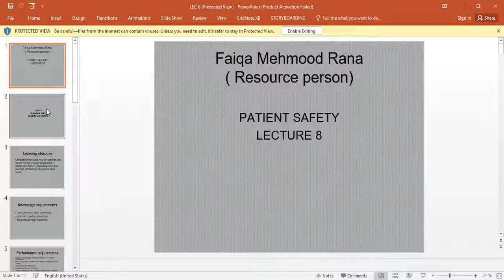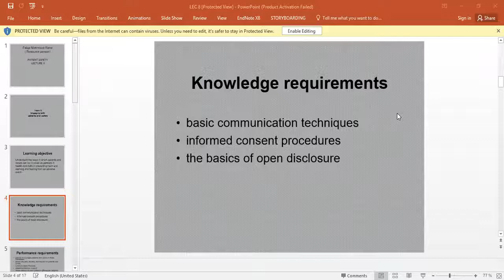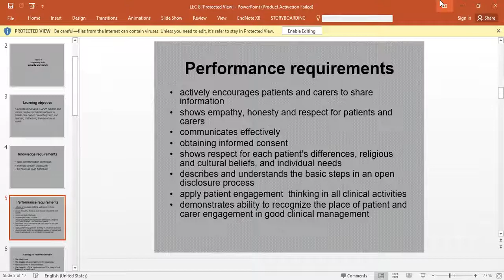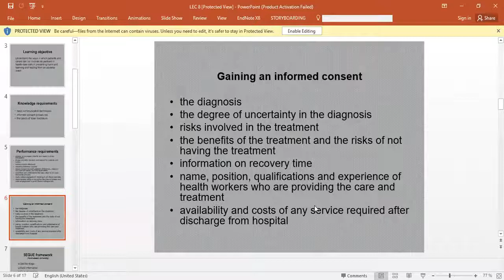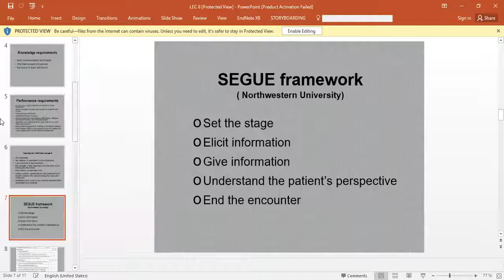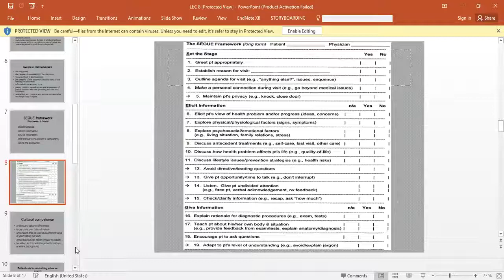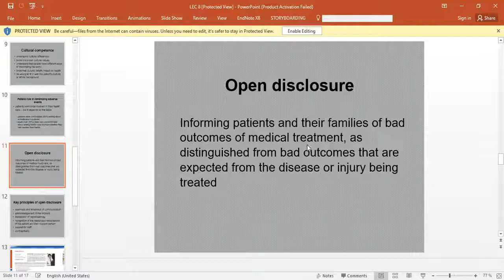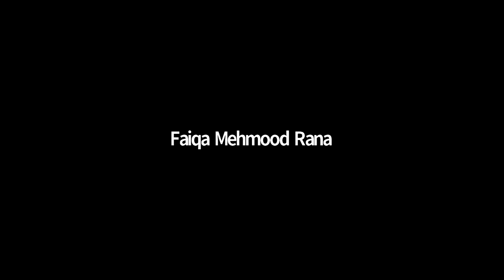Patient Safety - 1 Lecture 8 | PS - 1 Lecture 8 | Patient Safety - 1 SHS 361 Lecture 8